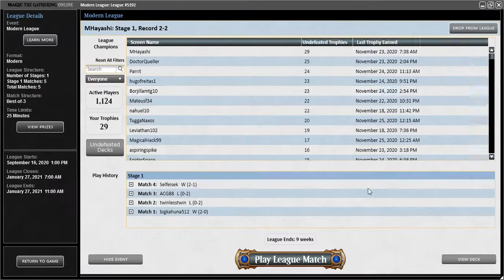MHayashi-Modern Mono Red Jegantha Prowess Match 4(Vs. Living End)-League 20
Main deck:
Sunbaked Canyon x 2
Fiery Islet x2
Mountain x 16
Soul-Scar Mage x4
Monastery Swiftspear x4
Abbot of Keral Keep x4
Blood Moon x4
Lava Dart x4
Firebolt x4
Lightning Bolt X4
Flame Slash x4
Bonecrusher Giant x4
Light up the Stage x4

Sideboard:
Blast Zone x4
Relic of Progenitus x4
Ratchet Bomb  x4
Shenanigans x2
Jegantha, the Wellspring x1